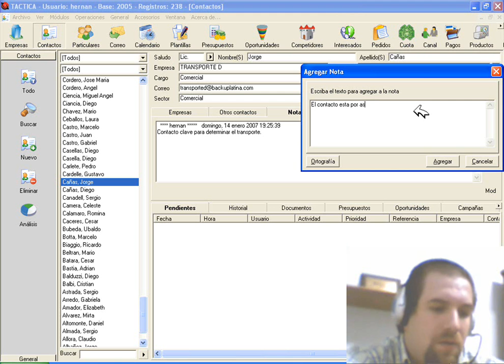Solapa Notas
Módulo Contactos. TACTICA Versión 6.1.10. Software de CRM y ERP para Pymes.